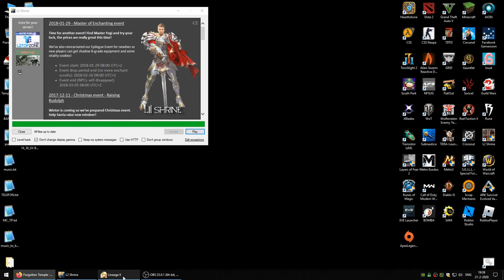Lineage 2 - Ep. 01: Leveling up my wife